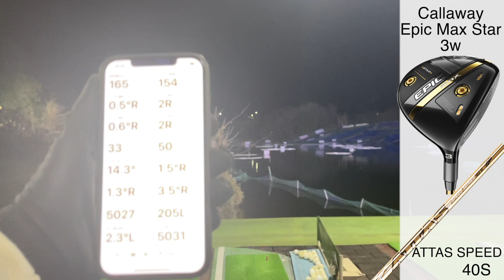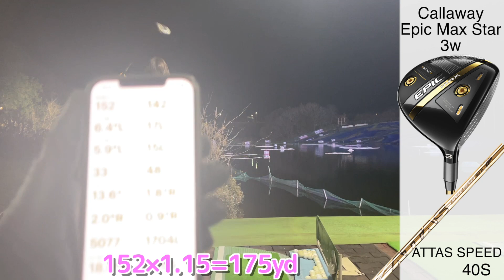【キャロウェイEpic Max Star 3w】軽シャフト良い！初速出るし打感も良し！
⛳️夫婦でゴルフを一生楽しく🏌️‍♂️🏌️‍♀️
この度、ゆうたの幼馴染が運営しているpeakgolfさんから手袋のプレゼントを頂きました👏
3本の動画でそれぞれキーワードを発表していますので、動画をご覧頂きご確認の程よろしくお願い申し上げます🙇‍♂️🙇‍♀️
応募期間はR4.2.13迄となります！
当選者の発表は賞品の発送を以てかえさせて頂きます⛳️
なお、頂いた個人情報は商品発送以外の目的には使用致しません。